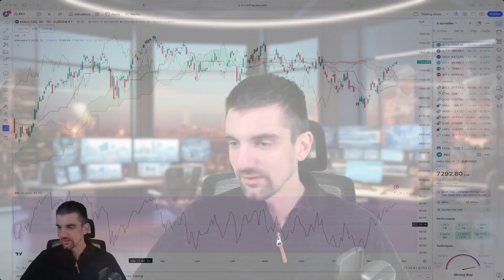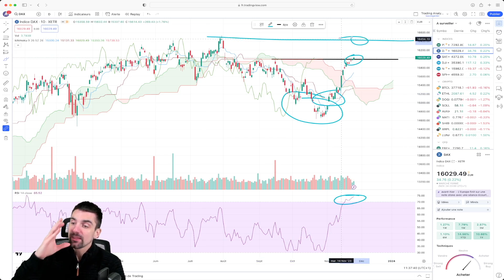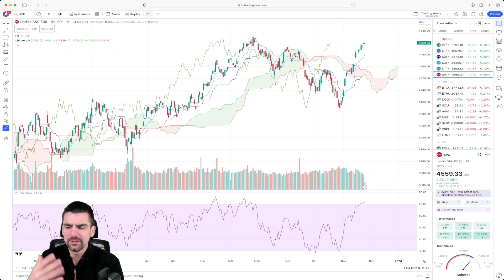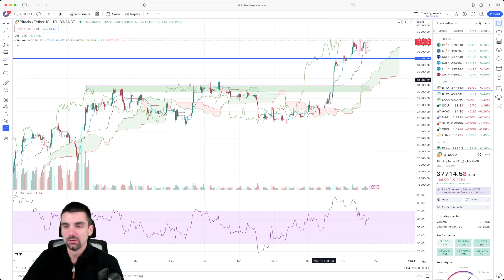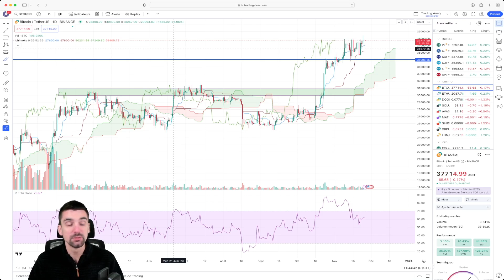Trading Analyse n°74 : Toujours plus haut !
⬇️ PLUS D'INFORMATIONS ⬇️

Trading Analyse c'est la présentation des opportunités boursières sur la semaine à venir.
Voici le Trading Analyse n°74 du Dimanche 26 Novembre 2023.